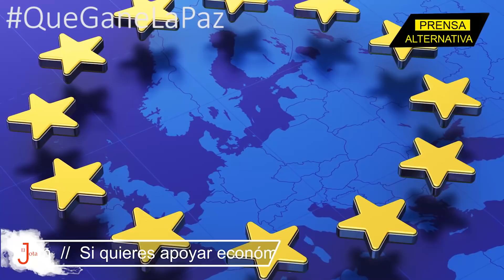La división de clases que indignó al sumo pontífice!!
El papa Francisco a lanzado duras críticas contra las políticas adoptadas en la Unión Europea con respecto a una polémica división de clases para quienes se desplazan al territorio europeo en busca de ayuda, una acción que ha sido fuertemente condenada por el sumo pontífice quien incluso, ha calificado como racista este cuestionable accionar del bloque.

Jefe de Prensa: Enzo Anchante